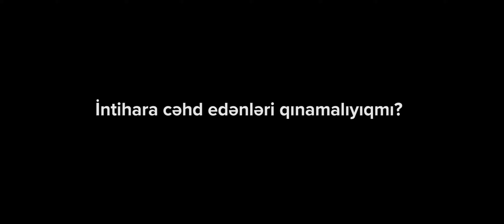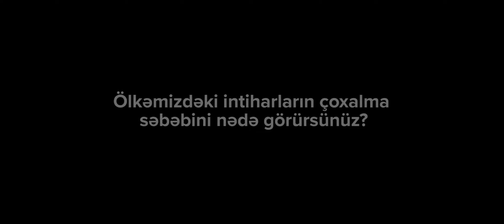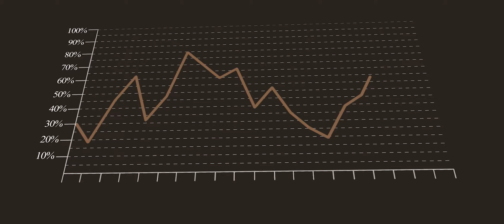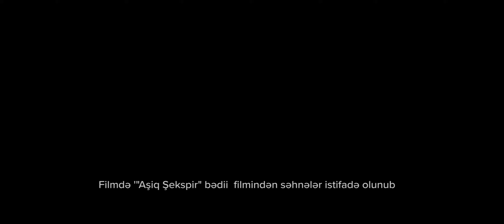İNTİHAR (SUICIDE) SƏNƏDLİ FİLM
Cavid Həşimovun "İntihar" adlı sənədli filmi
Rejissoru və ssenari müəllifi olduğum ilk sənədli filmini sizə təqdim edirəm.